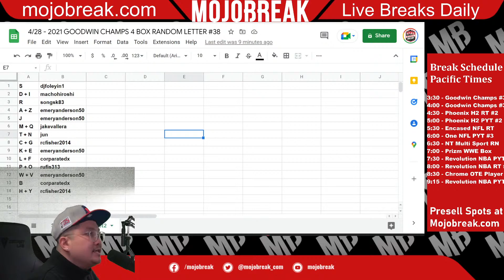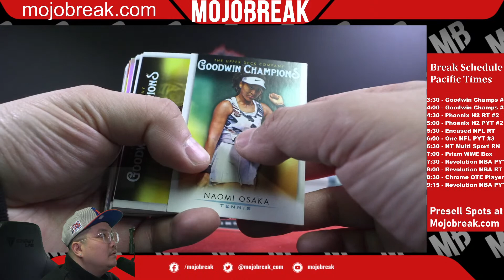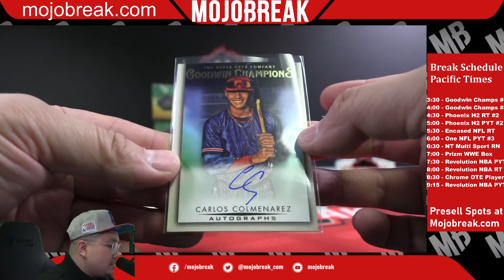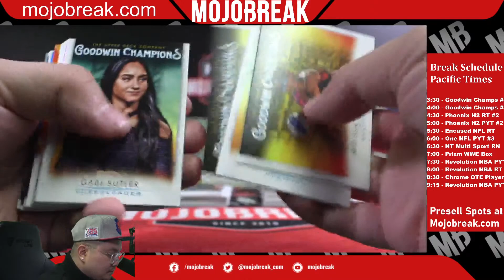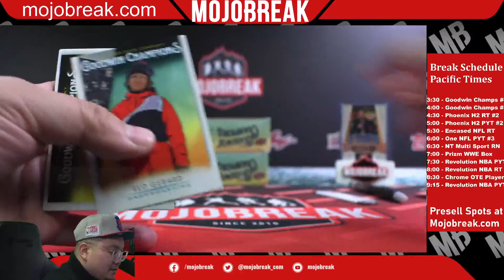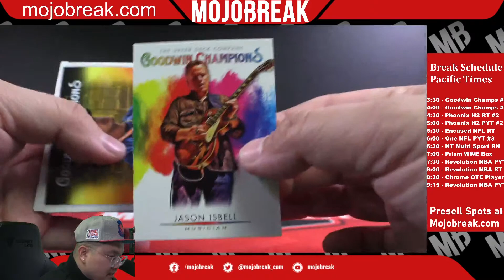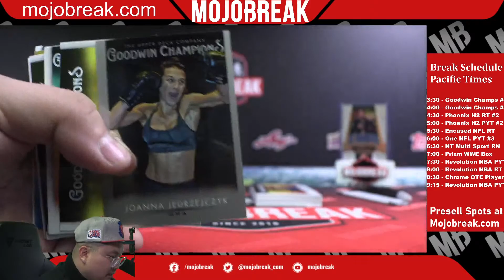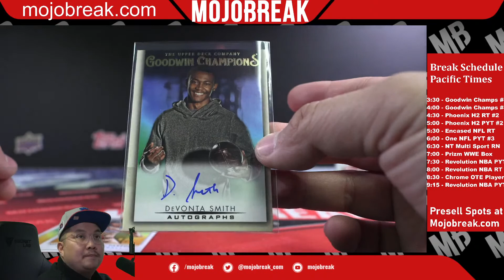Random Letter #38 - 2021 UD Goodwin Champions 4 Box Break - 04.28.22